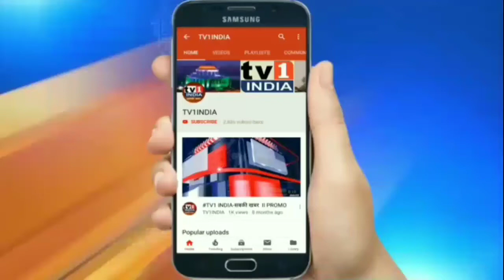JP. Nadda बने BJP के नए राष्ट्रीय अध्यक्ष | Amit Shah ने छोड़ी कुर्सी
J.P. Nadda को मिली BJP के राष्ट्रीय अध्यक्ष की कमान | Amit Shah ने छोड़ी कुर्सी

दुनिया भर में सर्वाधिक मेंबर वाली राजनीतिज पार्टी भाजपा को अब नया राष्ट्रीय अध्यक्ष मिल गया है. सोमवार को दिल्ली स्थित मुख्यालय में हुए चुनाव के बाद जयप्रकाश नड्डा (JP NADDA) को सर्वसम्मति से राष्ट्रीय अध्यक्ष चुन लिया गया. नड्डा 2019 से 2022 सत्र के लिए अध्यक्ष चुने गए हैं. अब तक वे राष्ट्रीय कार्याध्यक्ष की जिम्मेदारी संभाल रहे थे. निवर्तमान अध्यक्ष अमित शाह ने उन्हें गले लगाकर शुभकामना दी.